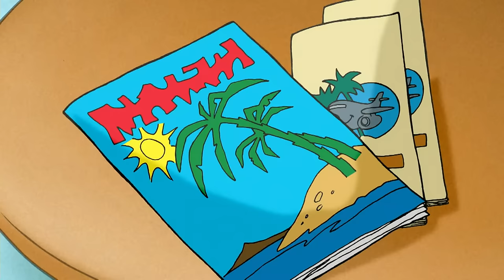Water to Ducks | Curious George | Cartoons for Kids | WildBrain Zoo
After a big rain, George is ecstatic to discover ducks swimming in a big puddle next to the country house. But the next day, the puddle starts to shrink and the ducks begin to fly away. How can George keep that puddle from evaporating so he and Jumpy can continue to play peek-a-boo with that cute baby duck?